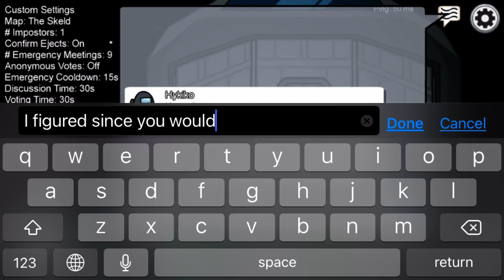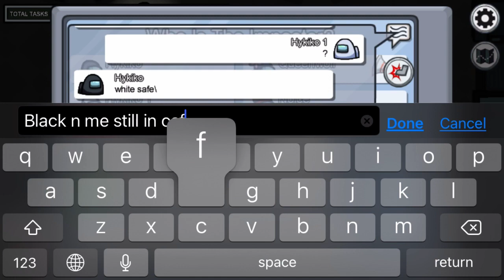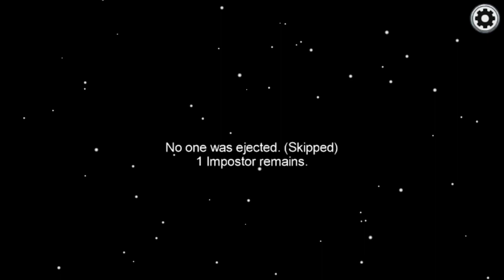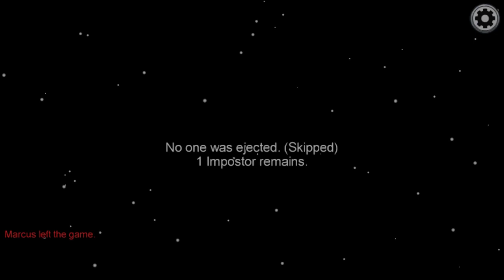Among us 113